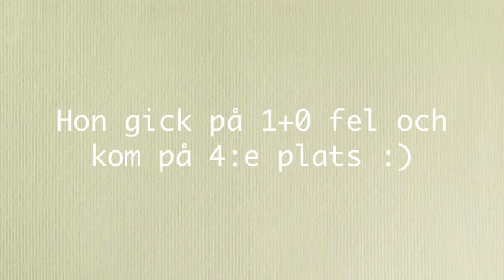Smulan tävlar 7/8